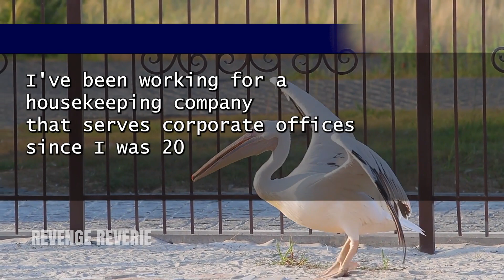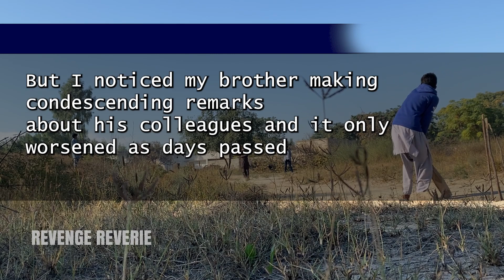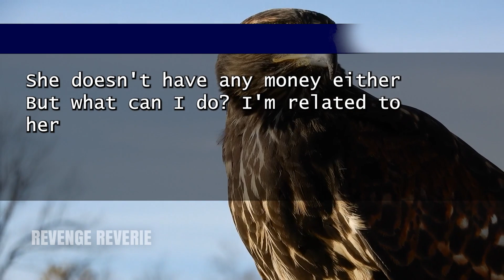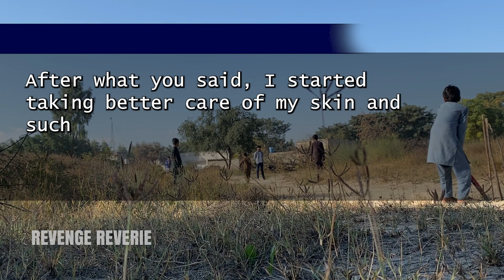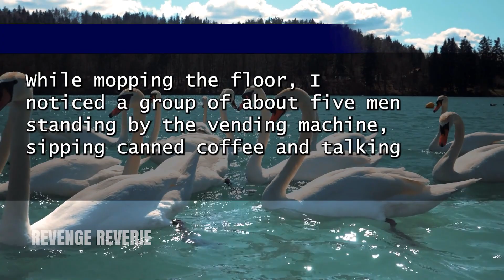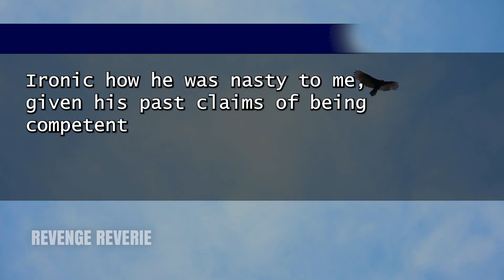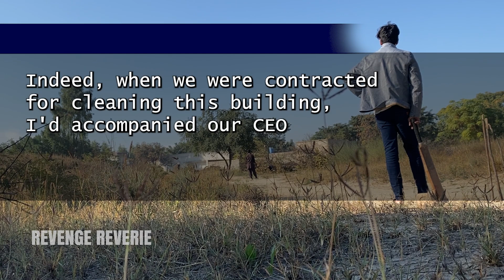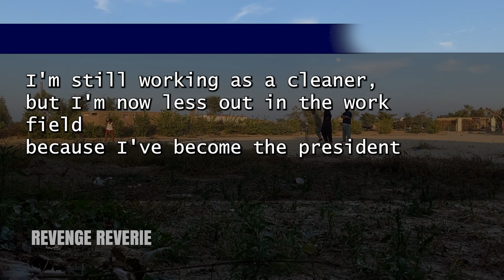I raised my brother since youth, but he belittled me for being a janitor.. What he didn't expect...